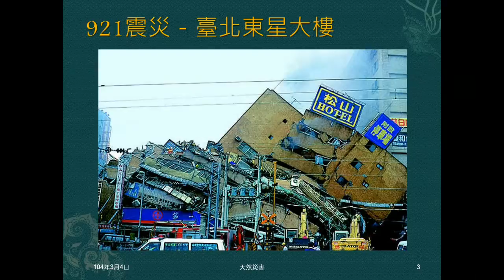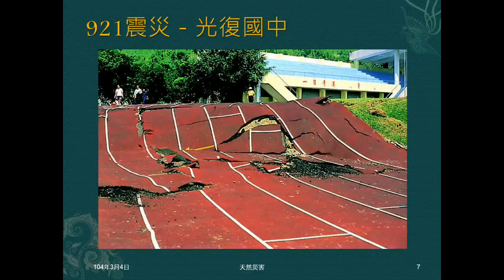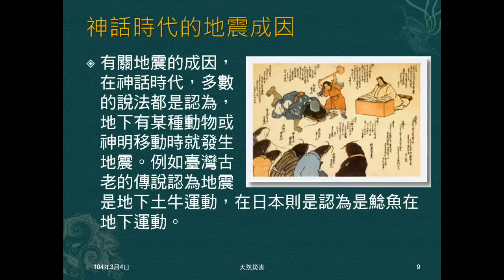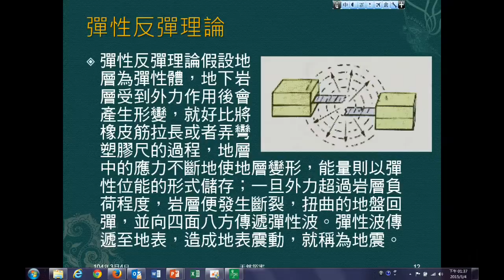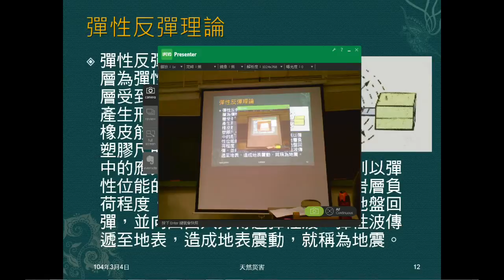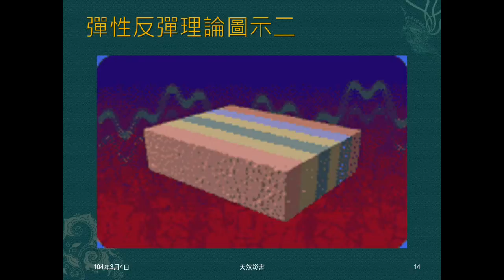103學年地科 天然災害01：地震成因、彈性反彈學說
觀看921大地震圖片，介紹地震成因，解釋彈性反彈學說。